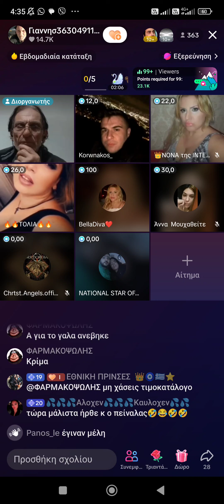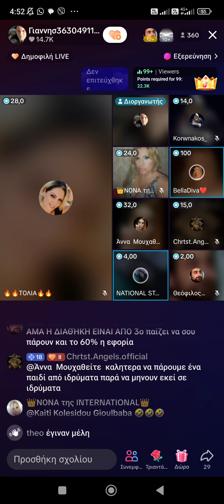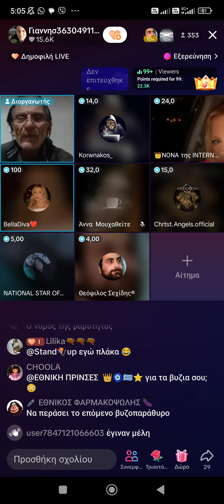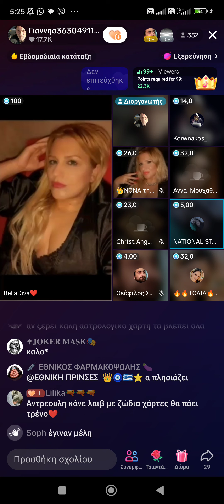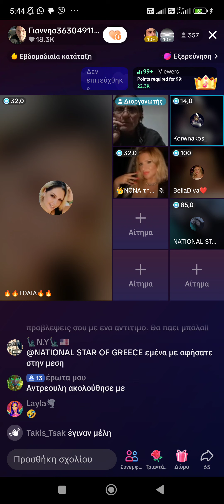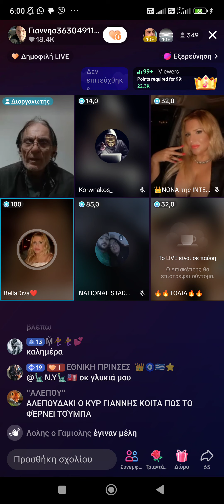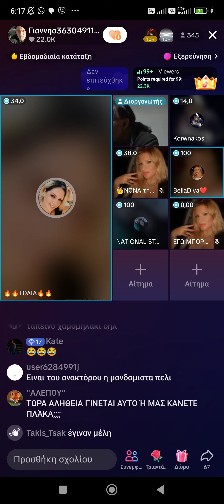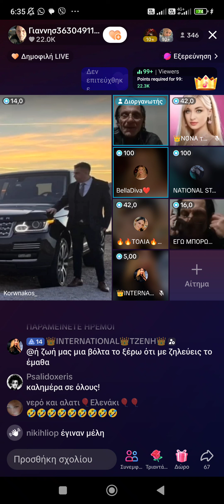Εθνικός Σταρ συμμετέχει σε μπιφ Πελαγίας και Τολιας